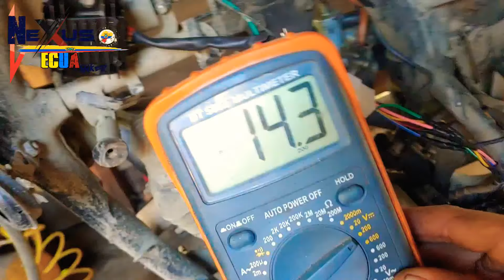Como conectar un sistema ELECTRICO Simplificado en moto INCLUYENDO BATERIA,LUZ,SWICH (PASO A PASO)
Como conectar un sistema ELECTRICO Simplificado en moto INCLUYENDO BATERIA,LUZ,SWICH.Bien explicado paso a paso
tenemos algunos video al respecto